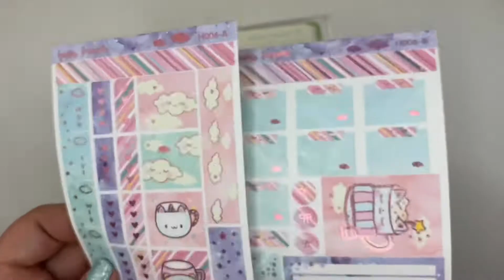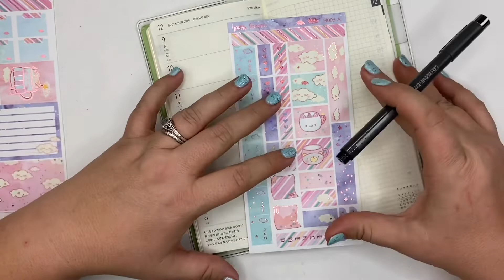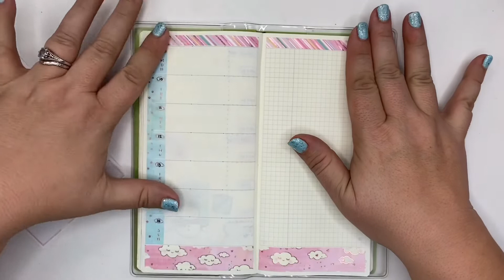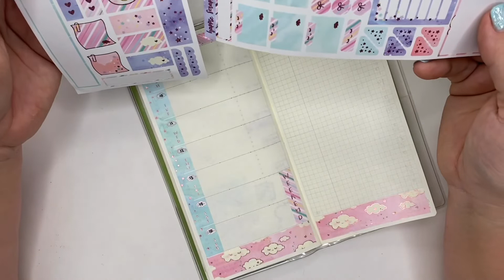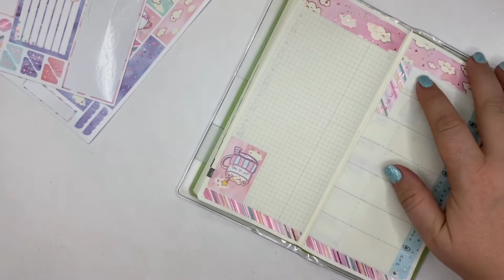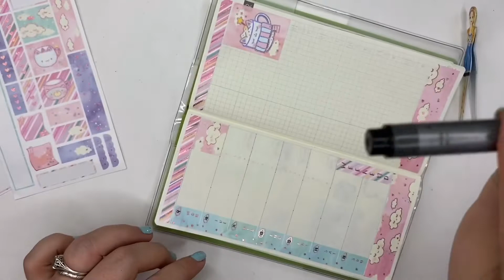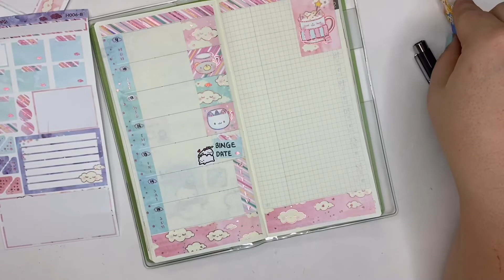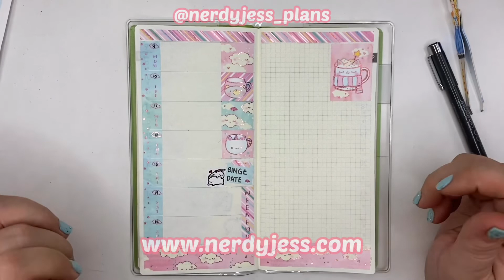Plan with Me Hobo Weeks 12/9-12/15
Plan with me for the week of December 9-15, 2019 featuring a kit from Happie Scrappie. I hope you enjoy!

SHOPS